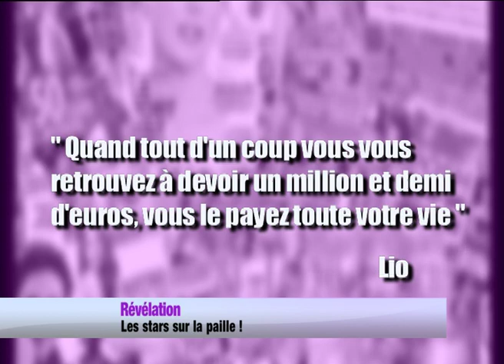Sujet les stars sur la paille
Sujet M6 type people